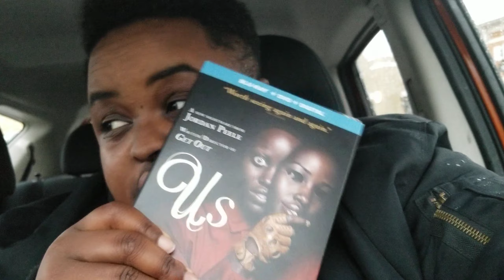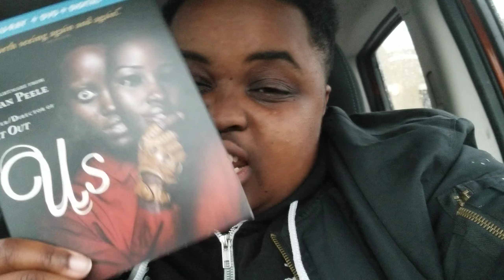SP Vlog: Black Friday Haul p 2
I need help. Shopping is a bad habit lol